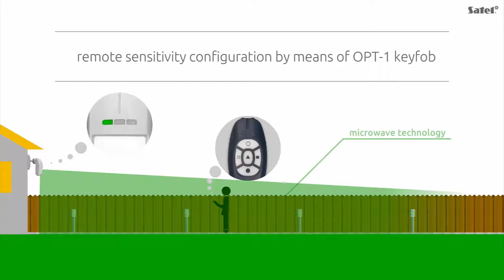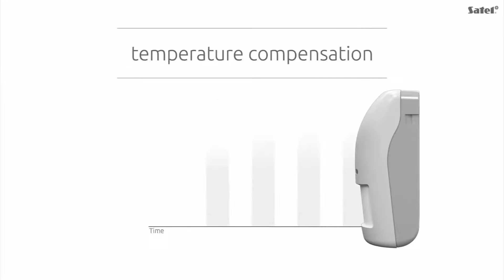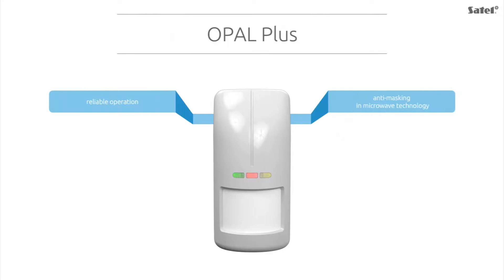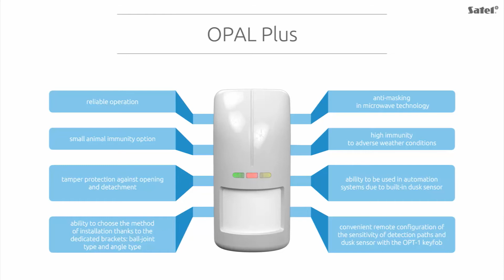OPAL Plus Outdoor PIR + MW dual technology motion detector